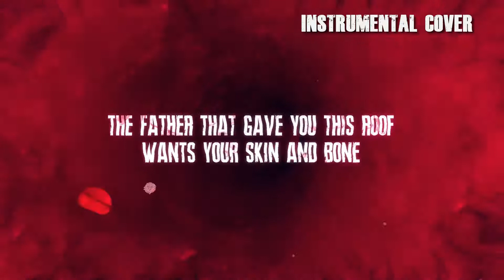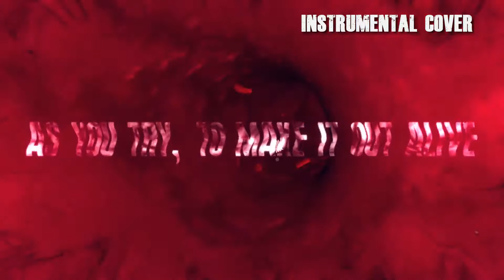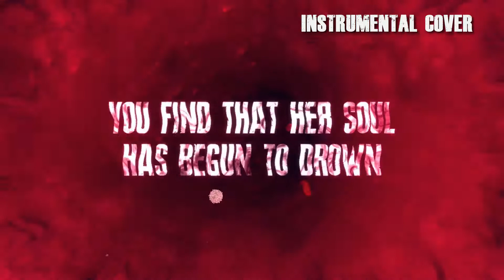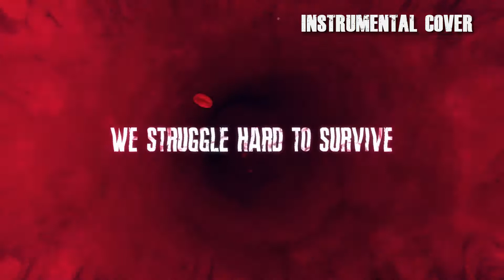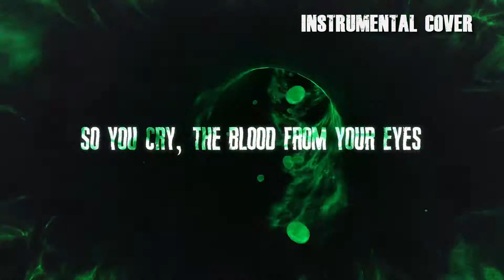DAGames - Bonds From The Grave (Instrumental Cover) - Darry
The first video of this smelly channel